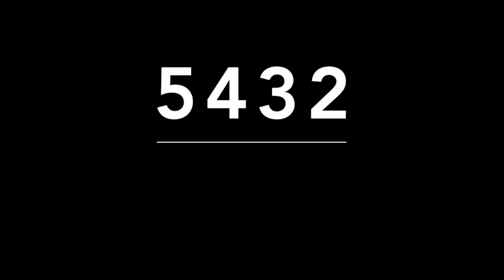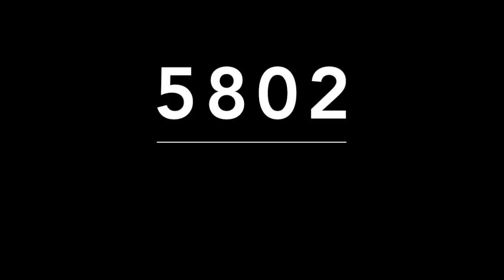ACIERTO DIRECTO DE MIGUEL SALAZAR